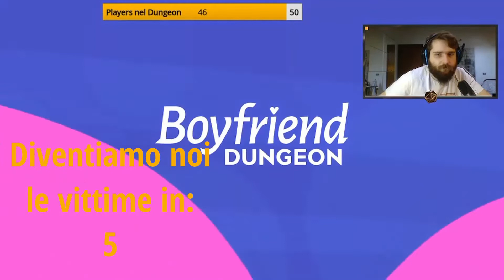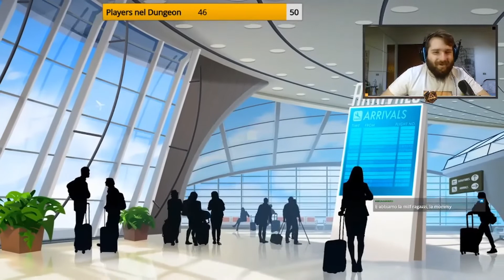Best of D&inDies #1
Il meglio dei gameplay degli ultimi mesi del canale Twitch della Gilda del Vespro, ad opera dell'host Ludocrazia!

Se sei qui, è perché ami i giochi di ruolo tanto quanto noi, perciò: prendi una birra, tira fuori i dadi e inizia a ruolare assieme a a noi!
Come? Unisciti a noi attraverso i nostri social, e segui le live attraverso il link che troverai qui sotto!